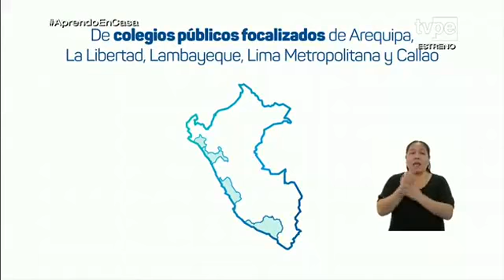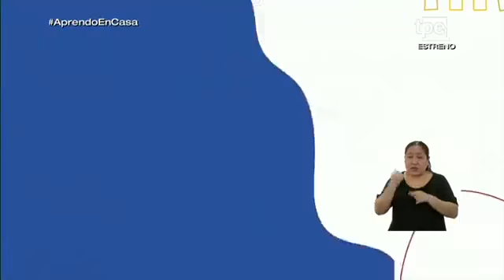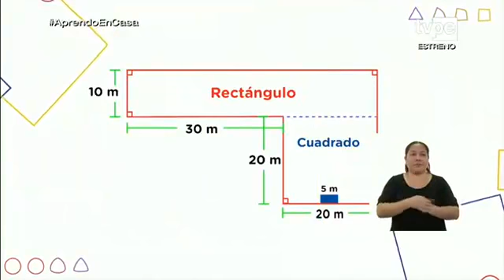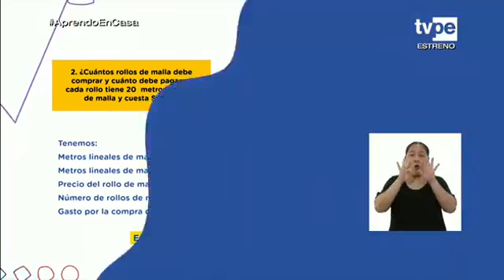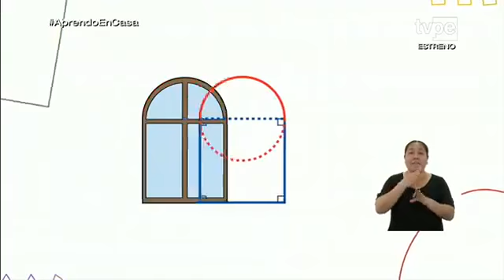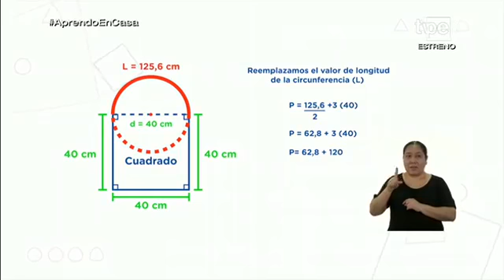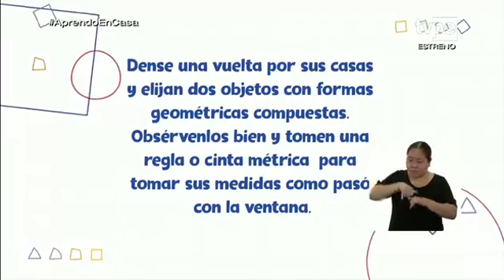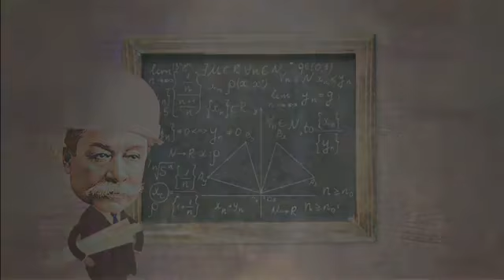Aprendo en casa secundaria 2º hoy 10 julio 2020 Matemática semana 14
2° grado Matemática
Sesión: Resuelve situaciones para determinar el perímetro de formas geométricas bidimensionales
Competencia:
Resuelve problemas de forma, movimiento y localización.